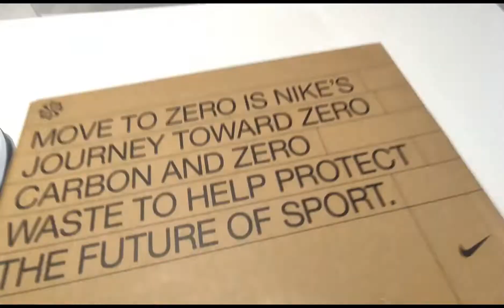UNBOXING | NIKE COSMIC UNITY 2